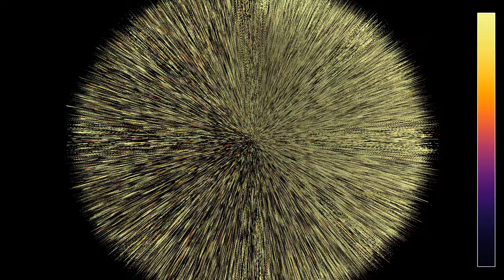Vorticity of spirals in the rock-paper-scissors equation on the sphere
This video shows a spherical analogue of the "rock-paper-scissors" reaction-diffusion equation, that appears for instance in the video
The reaction-diffusion equation is defined as follows. At each point in space and time, there are three concentrations u, v, and w of chemicals, that we may call Red, Blue and Green. Denoting by rho = u + v + w the total concentration, the system of equations is given by
d_t u = D*Delta(u) + u*(1 - rho - a*v)
d_t v = D*Delta(v) + v*(1 - rho - a*w)
d_t w = D*Delta(w) + w*(1 - rho - a*u)
where Delta denotes the Laplace operator, which performs a local average, and the parameter a is equal here to 0.75 while D is constant, equal to 0.2. The terms proportional to a*v, a*w and a*u denote reaction terms, in which Red is beaten by Blue, Blue is beaten be Green, and Green is beaten by Red. The situation is thus similar to the Rock-Paper-Scissors game ), and there exist simpler cellular automata with similar properties, see for instance
The equation is solved by finite differences, where the Laplacian is computed in spherical coordinates. Some smoothing has been used at the poles, where the Laplacian becomes singular in these coordinates.
To obtain the vorticity, the values of u, v and w are first converted into an angle with the following steps:
- divide u and v by the total density rho = u + v + w
- set x = (u - 1/3) + (v - 1/3)/2 and y = (v - 1/3)*sqrt(3)/2
- convert (x,y) to polar coordinates
The resulting transformation from (u,v,w) to (x,y) is similar to a discrete Fourier transform with 3 modes. The vorticity is then obtained by computing the curl (or rotational) of the gradient of the polar angle. For a smooth field, the curl of the gradient is zero. However, the curl has singularities where the gradient is not defined, as in the center of spirals. This allows to make the center of the spirals visible as peaks (I'm not sure where the other spirals come from, they may be due to round-off errors). In the course of the simulation, some centers of vortices and anti-vortices (rotating in opposing directions) annihilate.

Render time: 1 hour 3 minutes
Compression: crf 23
Color scheme: Inferno by Nathaniel J. Smith and Stefan van der Walt

The simulation solves a reaction-diffusion equation by discretization. The algorithm is adapted from the paper